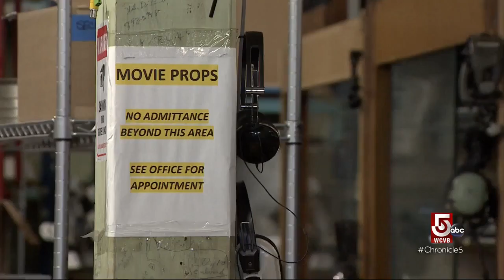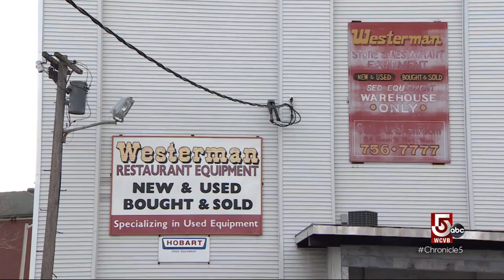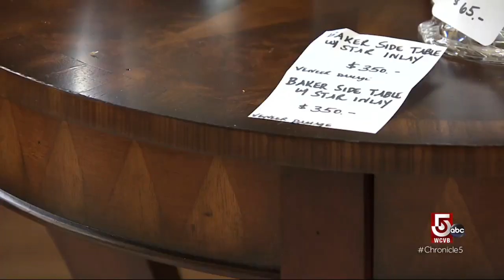Find a slice of Hollywood magic in Worcester